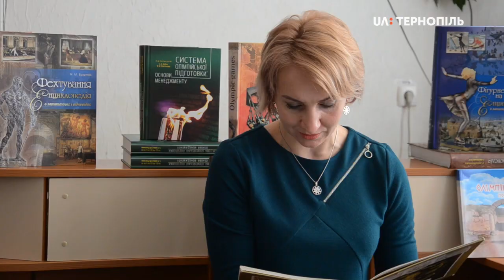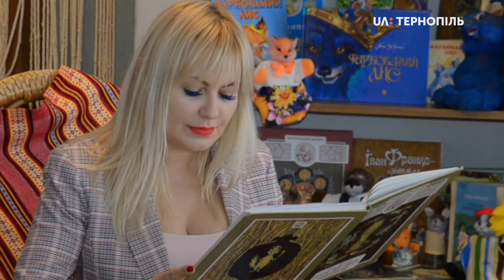У бібліотеці для дітей відбулися "Голосні читання"